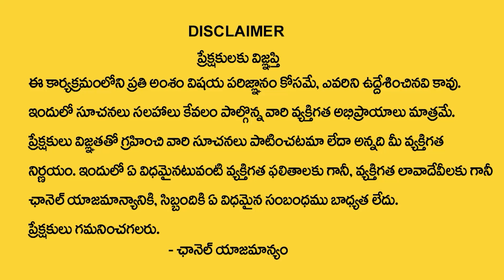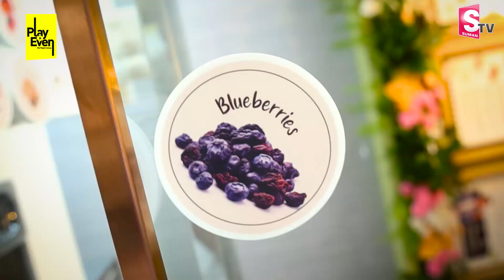Iceberg Organic Ice Creams at Madhapur | JD Lakshmi Narayana | Healthy Ice Creams | PlayEven